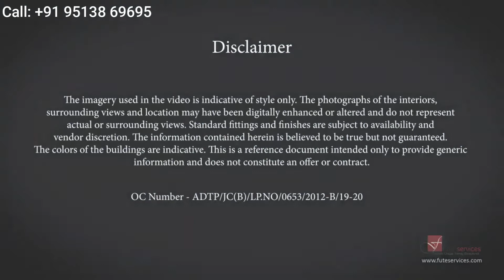Purva Tiara in Jp Nagar, Bangalore| Call ☎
ARRIVE AT J.P.NAGAR, THE CROWN JEWEL OF THE RARE EXPERIENCES.

Nestling in one of the finest neighbourhoods of Bangalore, J.P.Nagar ushers you into the world desired by all. From serene lakes to unrushed experiences, this location is blessed with nature’s delights and exotic lifestyle escapades, earmarked for the privileged ones.

AN ARISTOCRATIC COMMUNITY LIVING WITH UNMATCHED INDULGENCES

Be in the company of like-minded neighbours, where you evolve to the world of classic experiences. From assured 24*7 security to the world-class common spaces aesthetically designed for an engaging community living, here’s a gated address of the iconic ones like you, waiting for your arrival!